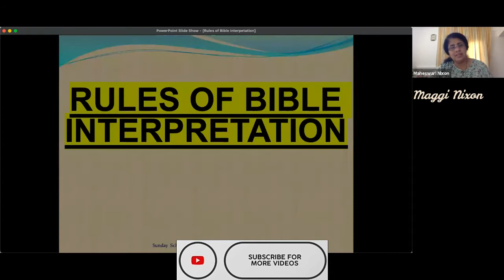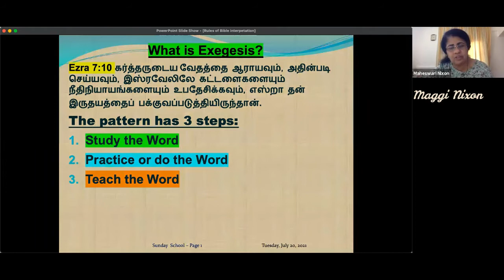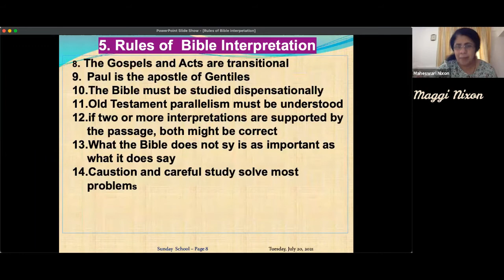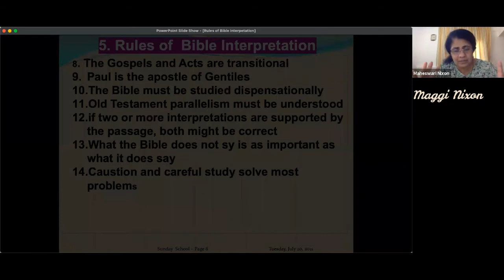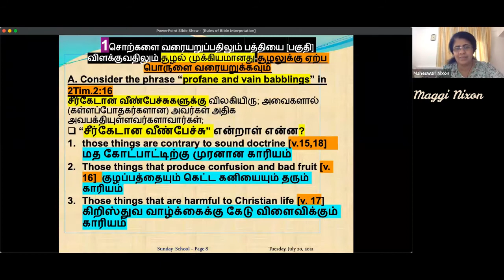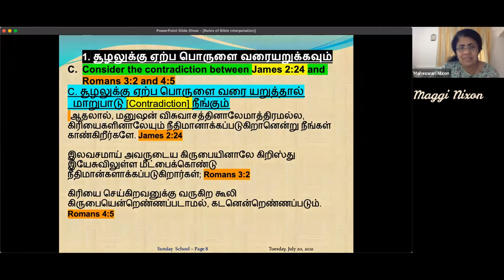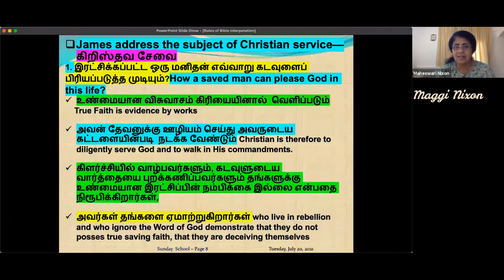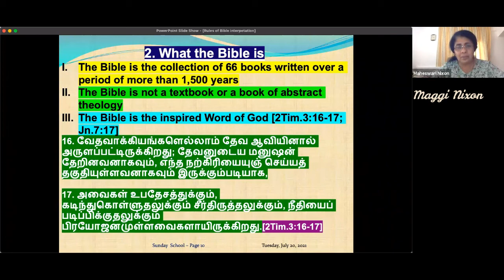Rules to Interpret the Bible Preacher: Maheswari Nixon B.E., M.Div.,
Intro & Outro Credits "Creative Minds"